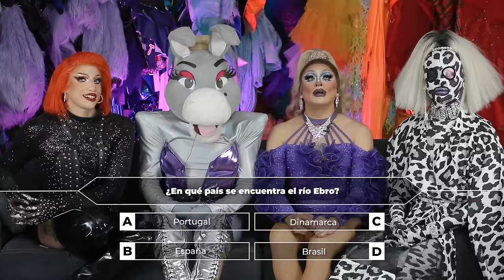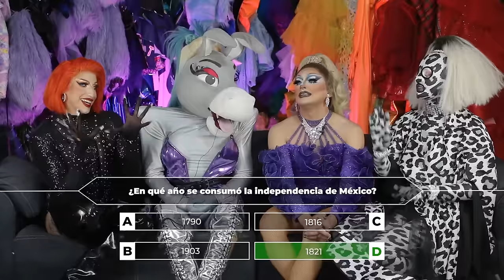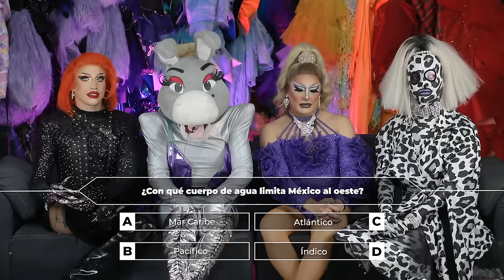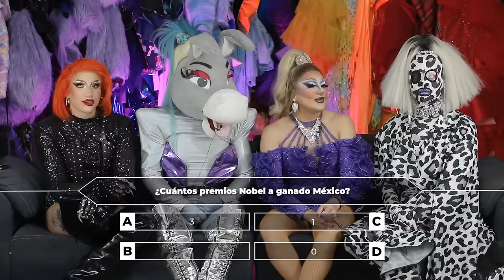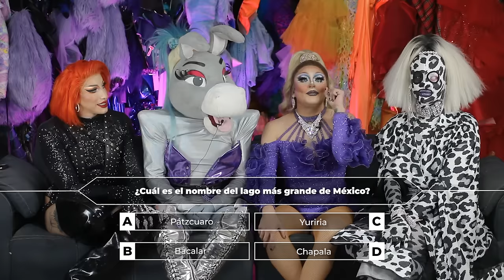¿QUIÉN ES LA MÁS UT? | @TURBULENCEDRAGQUEEN | BURRITA BURRONA | @AVIESCWHO | GALA VARO